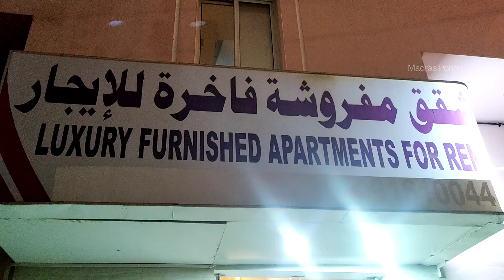My Dream❤️ A big Bye to Salalah🥺We got Stuck during Night😰 Madinat Atlantis Experience🤫